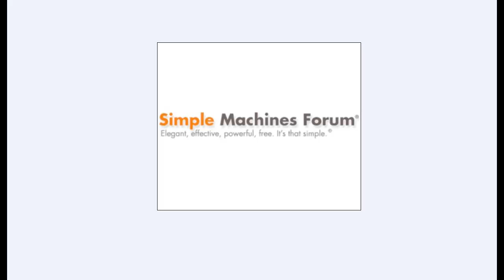What is SMF? #1 Building a Custom Community Forum with SMF from Scratch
View Now All Tutorials for this course:
Building a Custom Community Forum with SMF from Scratch